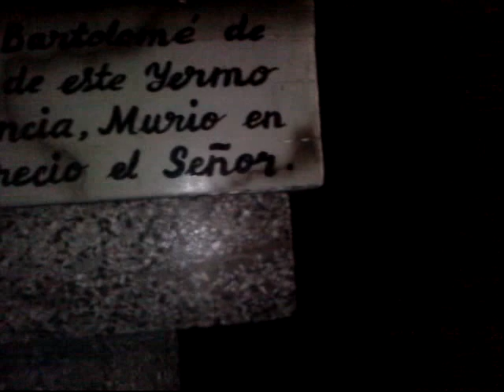CHALMA " LA CUEVA DE LA APARICION "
VIDEO GRABADO EN EL INTERIOR DE " LA CUEVA DE LA APARICION " Noviembre 2009 ...